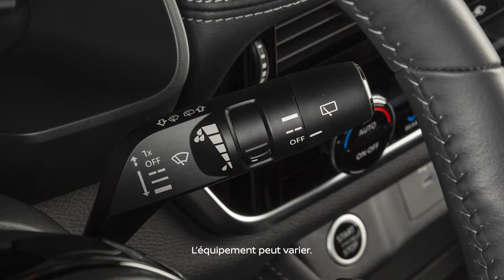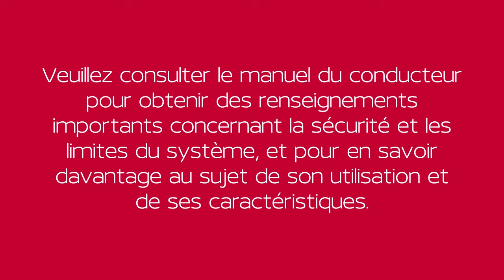2021 Nissan Murano - Commandes d’essuie-glaces et de lave-glace avant